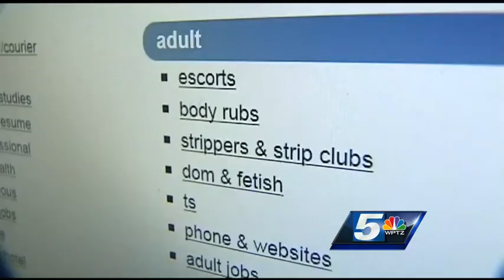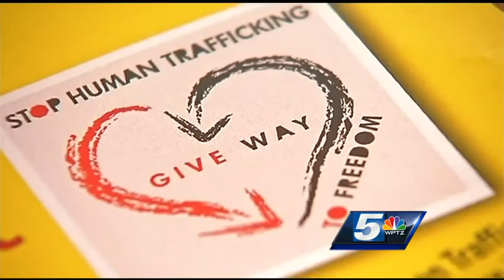Prostitution sting spotlights links between heroin & sex trade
Police and prosecutors in Vermont's most populous county are discussing prostitution, and the serious crimes that come with it.